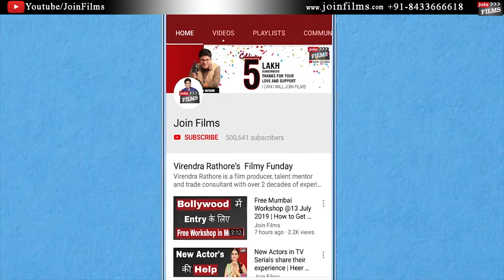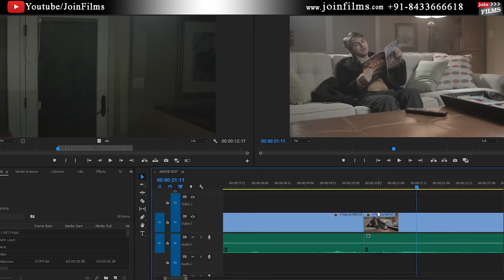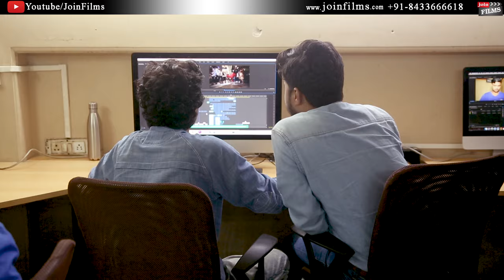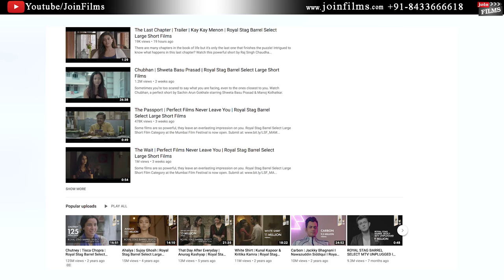फिल्म एडिटर कैसे बनें |How to Become a Film Editor in Bollywood – [Hindi] FilmyFunday | Joinfilms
फिल्म एडिटर कैसे बनें |How to Become a Film Editor in Bollywood – [Hindi]